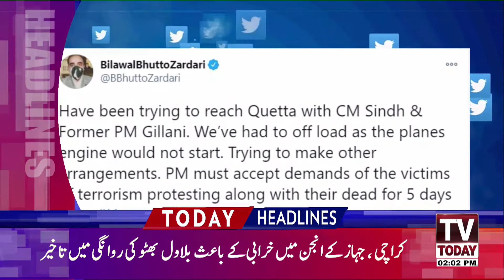02:00 PM | LATEST NEWS HEADLINES | 07 JANUARY 2021 | TV TODAY